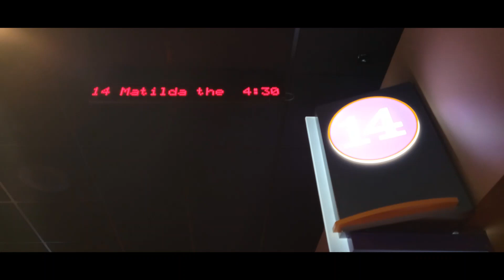Movie Review #636: Roald Dahl's Matilda The Musical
I saw this movie on December 10th, 2022 at Cinemark Florence 14 in Florence Kentucky in Auditorium 14. This is a 2022 movie distributed by Netflix Films, Sony Pictures, TriStar Pictures, Working Title Films, and The Roald Dahl Story Company.